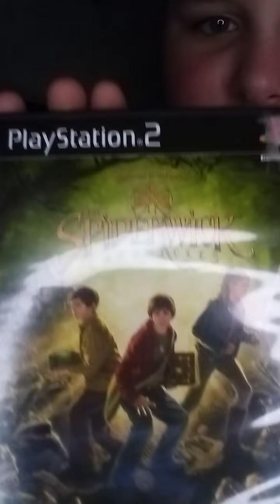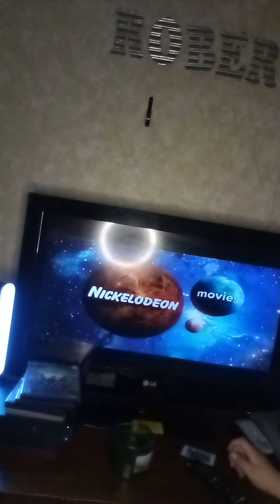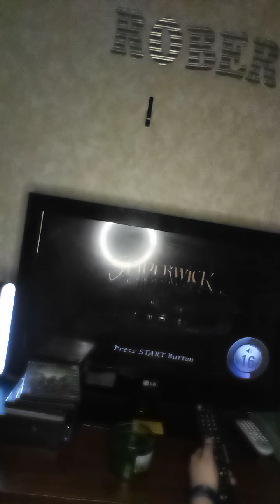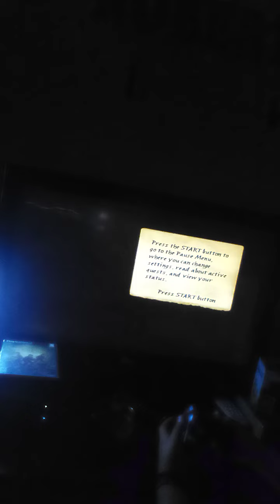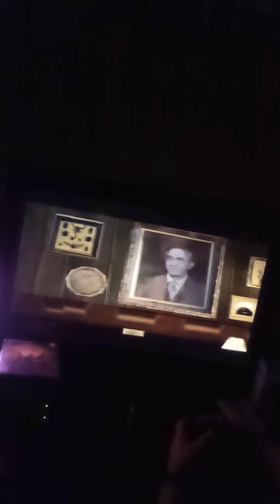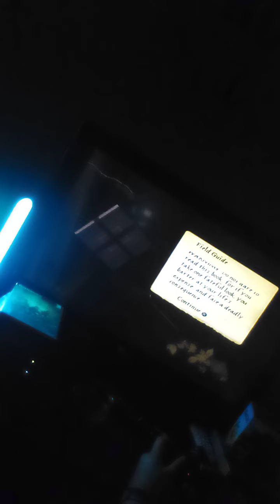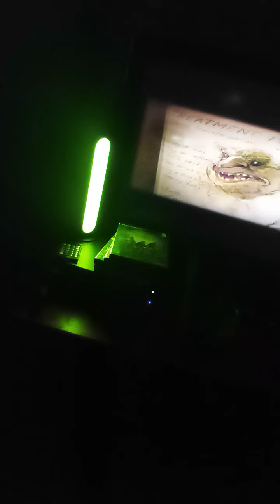new games on playstation 2